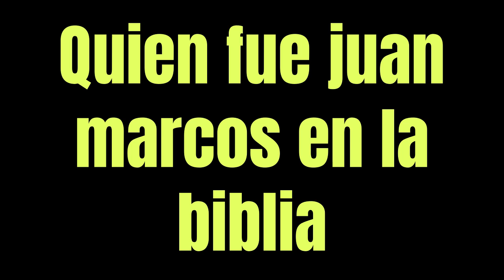Quien fue juan marcos en la biblia